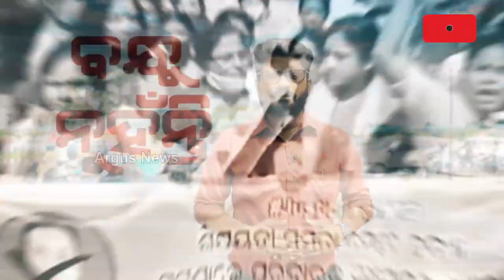Archana Nag Case: Reaction Of Archana's Lawyer